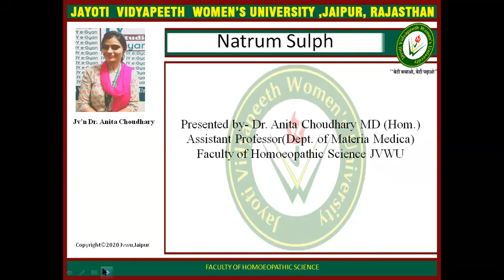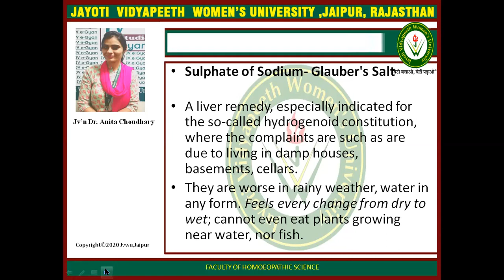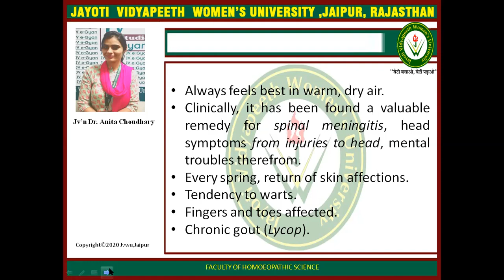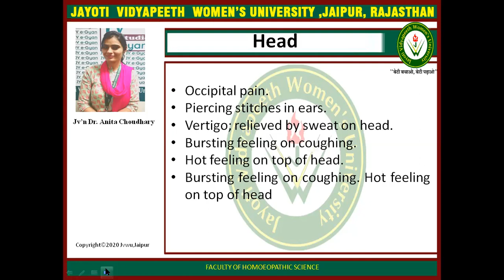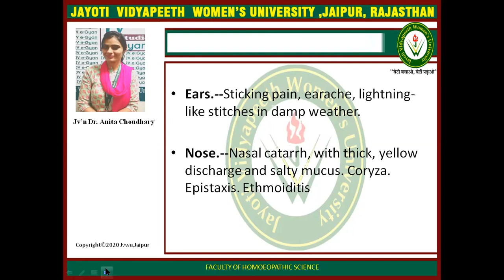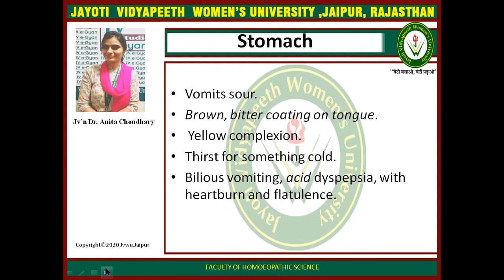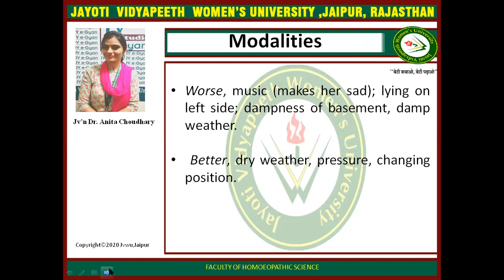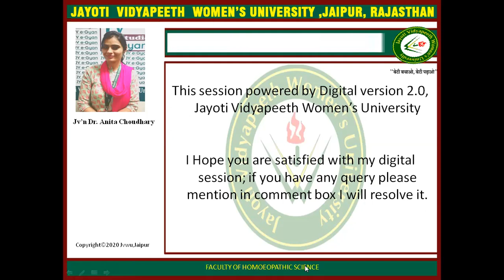JAYOTI VIDYAPEETH- FHS-MM-NAT.SULPH 1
FACULTY NAME- JV'n DR. ANITA CHOUDHARY
TOPIC NAME- NATRUM SULPH 1